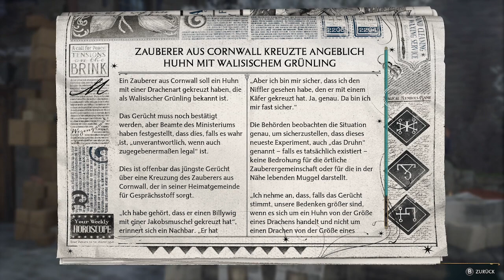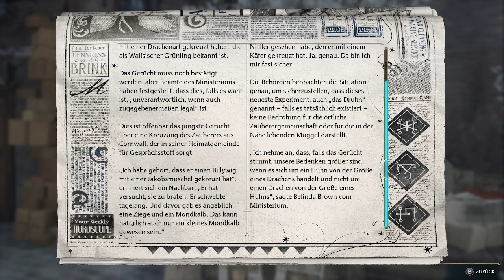Hogwarts Legacy #058 - Niamh Fitzgerald & Wintereinbruch [Let's Play ♥ deutsch] [blind]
Wir lernen die ehemalige Schulleiterin von Hogwarts Professor Niamh Fitzgerald in der Kartenkammer kennen und kaufen uns einen Haufen Zauberanweisungen für unseren Raum der Wünsche bei Wälzer und Schriftrollen in Hogsmeade.